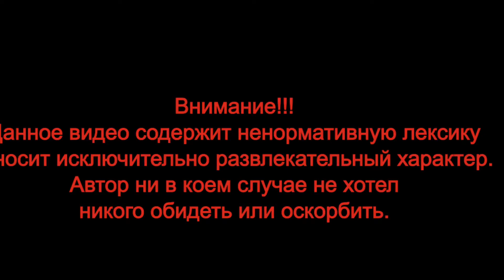18+. Bike to work #42. На работу на велосипеде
Много мата !!! Для тех, кто часто катает по городу, по проезжей части, и знает ПДД.